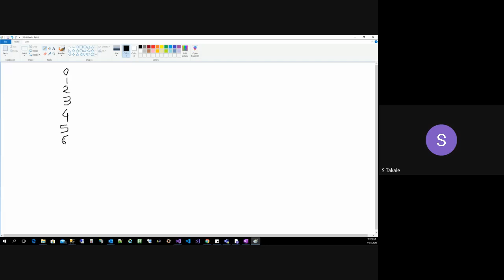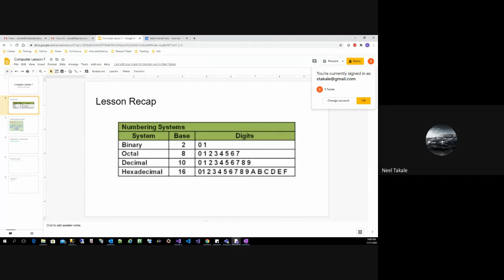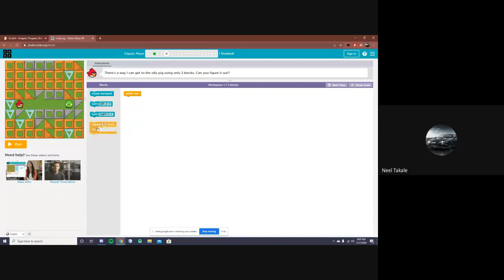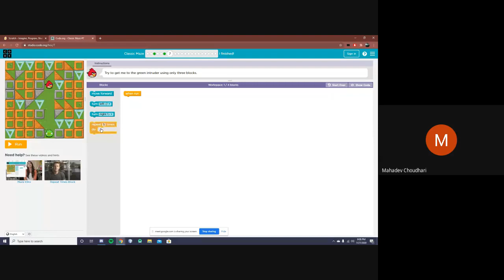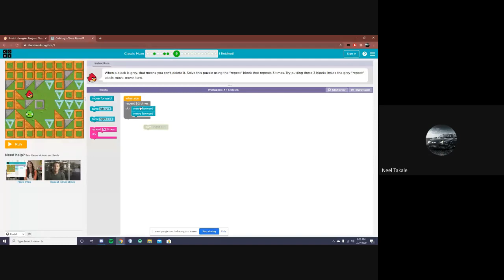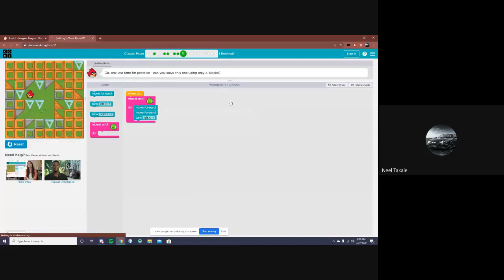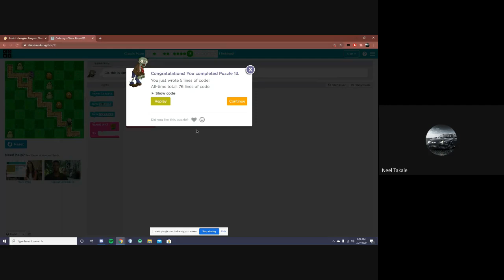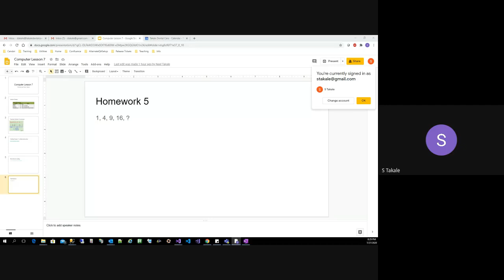L6 1st to 7th Comp SA Online Pg 28July2020 8am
Online  Classes for *Nursery to 12th* (MH State board & CBSE)

To facilitate education process during Lockdown (लॉकडाऊन), We have started  online classes (ऑनलाईन क्लास), it will be continued even after lockdown, throughout complete Academic Year.

The prime expectations from Students,  Parents for these Online classes is Proper behavior,  Discipline,  Sincerity,  Hardworking Nature (क्लासेस साठी *शिस्तबद्धता, नियमितपणा आणि मेहनत करण्याची वृत्ती या मूल्यांची पालक व विद्यार्थ्यांकडून* अपेक्षा आहे).  Any indiscipline will lead to cancellation of admission.

By this Online classes you will be able to save *Time & excessive Money*  spent on Coaching classes (या  Online क्लासेस च्या माध्यमाने lockdown संपल्यानंतरही आपण आपल्या पाल्याचा क्लासेस साठी खर्च होणारा, excessive पैसा व वेळ वाचवू शकता).

Mostly, Experienced Professionals, Engineers, Graduates will be acting as Teachers (मुलांना मार्गदर्शन करणार्या टिम मध्ये सर्व इंजिनियर, ग्रॅज्युएटस् व professional fields मधील यशस्वी व्यक्ती असतील.)

Santosh Takale will be leading the Team free of cost (स्वतः संतोष टकले [Sr. Scientist, BARC, Mumbai] या टीमचे नेतृत्व करतील.)

*You can attend regular classes by using link recieved on gmail account only* (या क्लास साठी पालकांनी आपल्या मोबाईल फोन वर gmail account तयार करणे आवश्यक आहे.)

Seperate gmail ID for each student *in the name of Parents only.*

Online class साठी आपण *Google Meet* या सॉफ्टवेअर चा वापर करणार आहोत.

Students & Parents need to learn Google meet (विद्यार्थ्यांनी Google meet या सॉफ्टवेअरचा वापर करायला शिकणे आवश्यक आहे.) We will help you for this.

Students also need to use Google classroom app/software.

*Online Classes  नोंदणी ( Registration) करण्यासाठी*, Only parents can fill Admission Form given in below link with complete details and agreement to *Declaration* mentioned.

Please note, as all students are below 18 years of age, *Gmail ID must be in Parents name only*

Any incorrect information will be totally Parent's responsibility and will lead to cancellation of the student's admission any time.

कृपया वरील मेसेज सर्व गरजू विद्यार्थी (Nursery to 12th std - MH-State & CBSE) व पालकांना forward करावा.

Online classes will be run on *No Profit basis*. Teaching and related expensesto be paid by students,  *We feel that  it will also add to time discipline and sincerity in attending classes regularly.*  Present Fees pattern mentioned below.

( *10  to 11 AM*    &    *2 to 3 PM* )

Ph 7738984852 (only what's app, *Please don't call*)

All Students/Parents will have following additional free of cost Lectures by Santosh Takale:

1. Career Guidance for Life
2. Spoken English
3. Basic Astronomy
4. Sky Observations
5. Telescope handling
6. Basic UPSC/MPSC Guidance
7. CS/PD/Time Mgt
8. Interview techniques/skills
9. Snakes - Myths & Facts
10. Basic Nuclear Science & Technology
11. Skill development & Entrepreneurship
12. Nature conservn & Sustainable develop

For additional information search *"Santosh Takale"* on Google

Please note,  to have sincerity, discipline among students/Parents and to reduce financial burden on us, we have following *fees pattern* for *240 Hrs* of Yearly Teaching of MH State board. (Maths, Science,  SST,  Eng Lang skills)

Std  Yrly 1 time adv pay   *If by Instl*
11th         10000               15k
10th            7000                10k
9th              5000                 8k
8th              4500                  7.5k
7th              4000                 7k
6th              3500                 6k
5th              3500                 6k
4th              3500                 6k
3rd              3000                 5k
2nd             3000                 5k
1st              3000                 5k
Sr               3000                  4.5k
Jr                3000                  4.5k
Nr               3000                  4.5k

( *3 Installments* : 50% at Admission, 30% in September, 20% till Nov 2020)

Imp Note : Any fees paid is *Not Refundable.*

Money received is used exclusively for Teaching and other related expenses for this project.

*CBSE Admission link as below*, with different fees pattern.

Fees pattern for *CBSE - SA Online Classes*

Subjects- *Maths, Science, SST only* (for 5th to 10th)

Std      Yrly adv pay   if by Instl
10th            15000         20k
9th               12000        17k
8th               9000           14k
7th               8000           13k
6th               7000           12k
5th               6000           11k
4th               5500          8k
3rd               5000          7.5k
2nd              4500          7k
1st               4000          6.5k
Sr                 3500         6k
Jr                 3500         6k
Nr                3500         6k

For tele enq - SA Online Admin - 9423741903